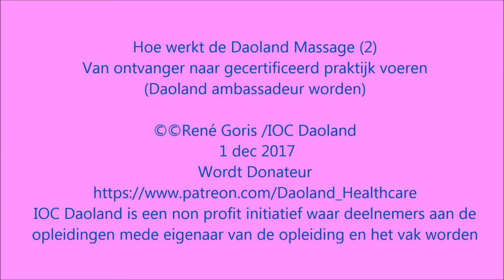Hoe werkt Daoland Massage (2) NL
In deze tweede video over de Daoland massages zie je hoe de technieken anders zijn dan bij andere massages, hoe het traject van leren verloopt, iets over de prijs, en hoe het je helpt lang in het
This story is part of  vak bekwaam te blijven!

It is part of a continuous development of a naturopath healthcare system, and in support of policy making, bread social aoppreciation for the effectiveness of what is called the broader East Asian range of Healing, Health and Long-life methodologies.